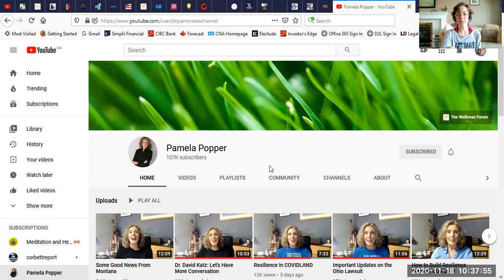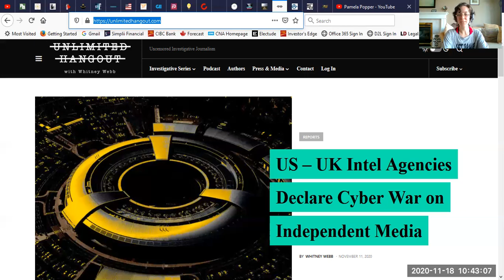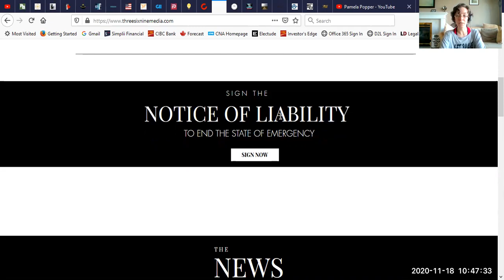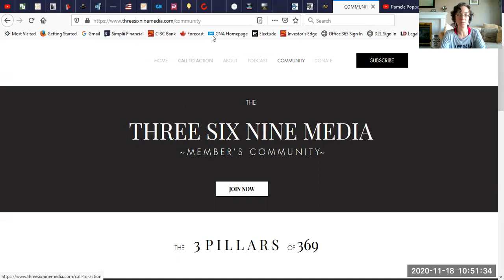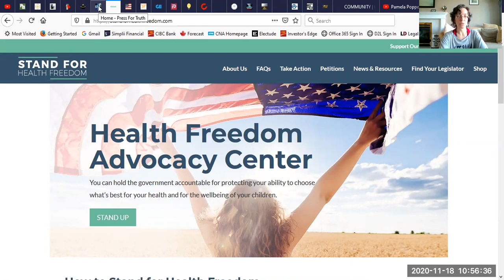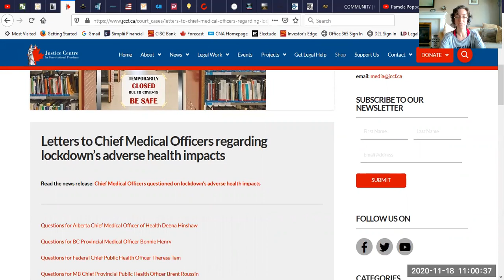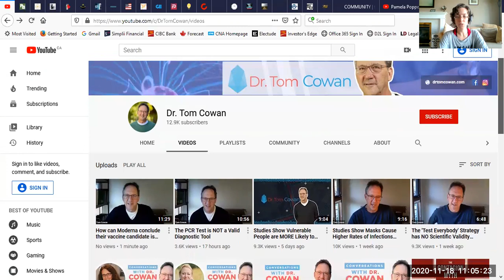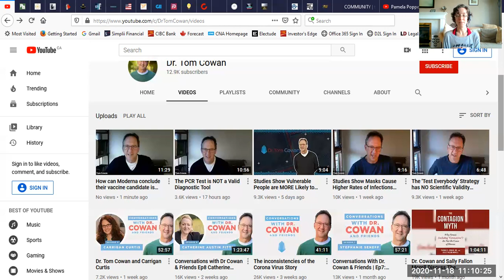News and Other Resources During Covid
In this video, I share some of the resources I have found helpful with regards to reporting on truth in the news and providing tools individuals can use to help protect their rights.